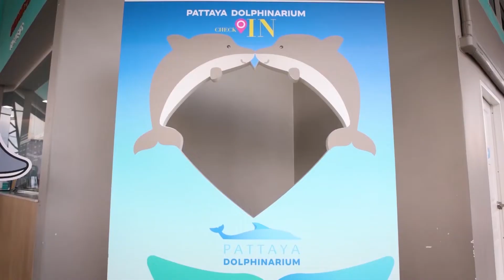Z Travel สัมผัสเหล่าโลมา แสนฉลาด พร้อมความน่ารัก และความสามารถพิเศษ ที่ พัทยา ดอลฟินาเรียม 4-6-65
“แอม สุธีร์” และรถยนต์อเนกประสงค์สุดหรู ALL – NEW ISUZU MU-พาไปสัมผัสเหล่าโลมา แสนฉลาด ว้าวกับความน่ารักและความสามารถพิเศษ พร้อมการสื่อสารแสดงความรักกับผู้ฝึกสอน  สนุกเหมือนได้กลับไปเป็นเด็กอีกครั้ง บันทึกและแบ่งปันความทรงจำดีๆนี้ ที่ พัทยา ดอลฟินาเรียม จังหวัดชลบุรี

Instargram : ztvthailand